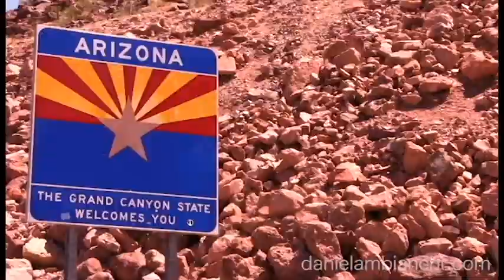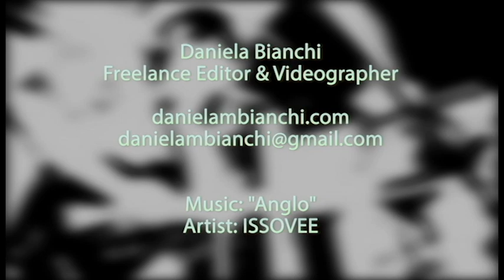Daniela Bianchi Demo Reel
Samples from work I've created in the last couple of years using Final Cut, Premiere, & Motion.

A big thanks to ISSOVEE for the music!